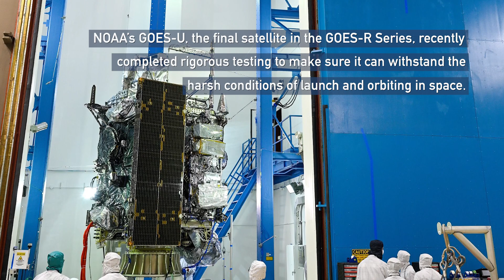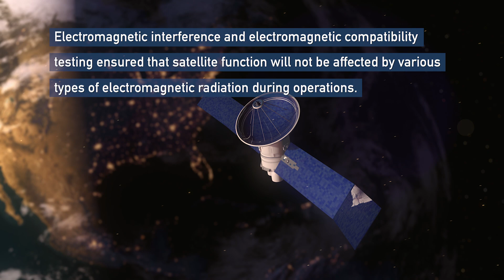NOAA’s GOES-U Completes Environmental Testing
GOES-U, the fourth and final satellite in NOAA’s GOES-R Series of advanced geostationary satellites, recently completed rigorous testing to ensure it can withstand the harsh conditions of launch and orbiting in space 22,236 miles above Earth.

Credits:
NOAA
NASA
Imagery courtesy of Lockheed Martin.

Music: “Harnessing The Elements” by Andy Blythe [PRS] and Marten Joustra [PRS]; Ingenious Music Publishing Ltd.; Universal Production Music